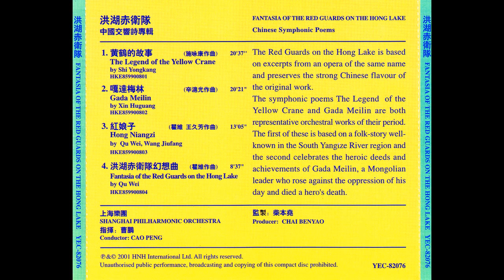交响诗 - 黄鹤的故事 Symphonic Poem - The Legend of the Yellow Crane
Composed by Shi Yongkang 施咏康 (1929 -
Performed by Shanghai Philharmonic Orchestra 上海乐团
Conducted by  Cao Peng 曹鹏 (1925 -